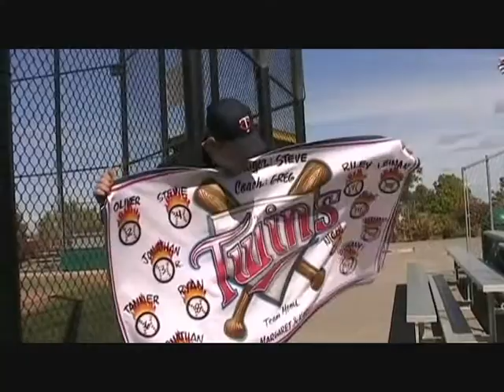Twins 2010 Highlights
The 2010 Machine Pitch Champions!